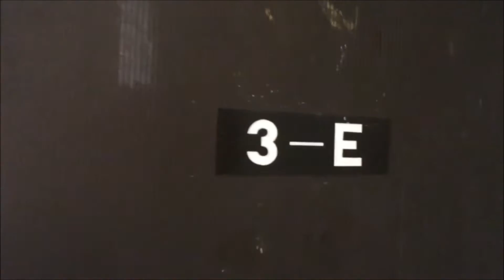ＴＯＫＩＷＡ13（2ＬＤＫ） 宮崎市中心部リノベーション賃貸マンション 【不動産のリーラボ】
宮崎市清水1丁目1Ｋ賃貸物件。ＴＯＫＩＷＡ13空室情報≫≫
中心街まで徒歩5分圏内で、スーパー徒歩1分。